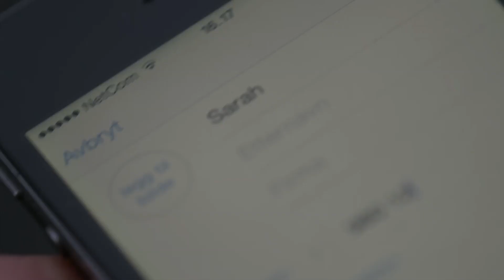HEVN [Revenge] Official Trailer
NOW PLAYING in TORONTO & VANCOUVER!   OPENS JUNE 10TH HALIFAX & CALGARY.